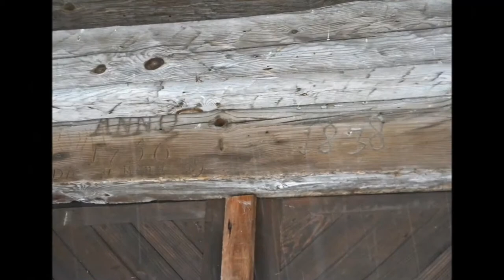Roztocze na koniec 2019 roku - cz. 3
Szlakiem roztoczańskich cerkwi